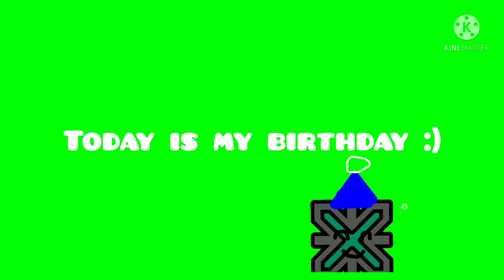Today is my birthday :)